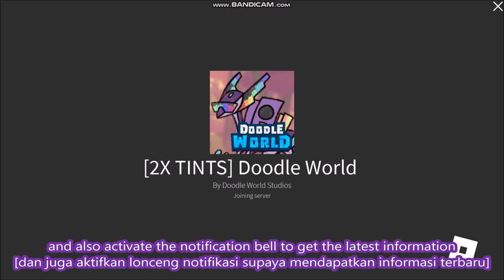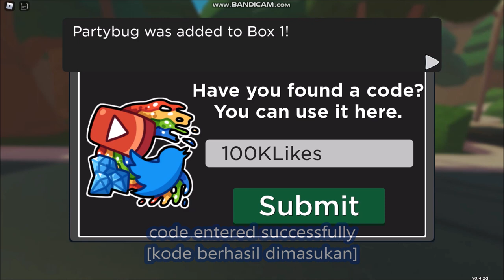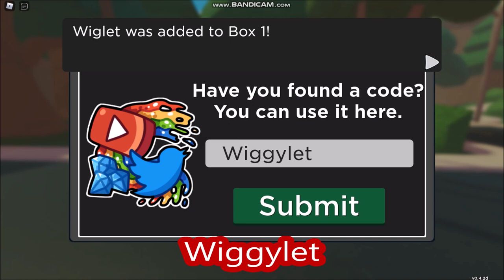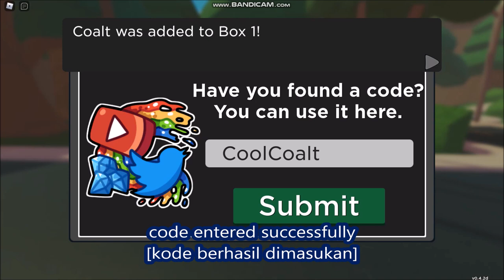NEW UPDATE CODES [2X TINTS] Doodle World ROBLOX | 10 September 2022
Doodle World
- NEW UPDATE CODES
-  ALL CODES!
- [2X TINTS]
- 10 September 2022